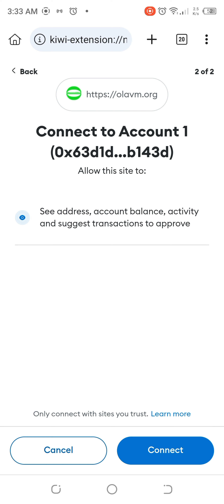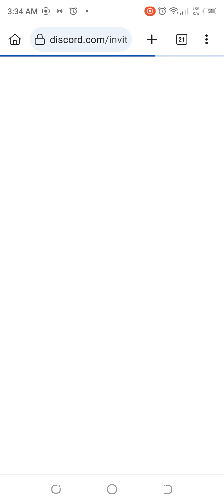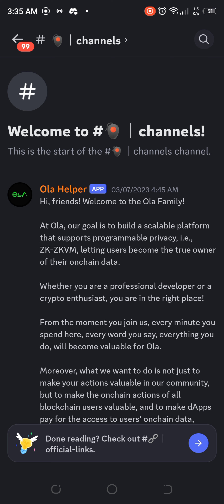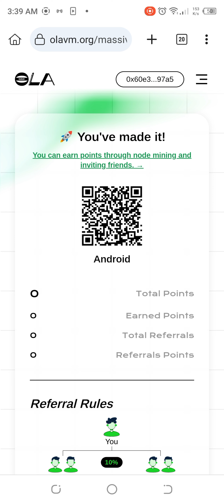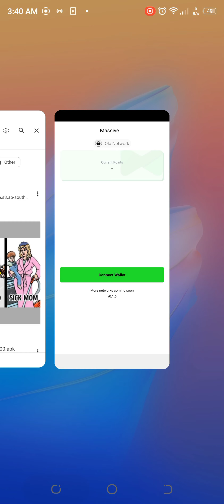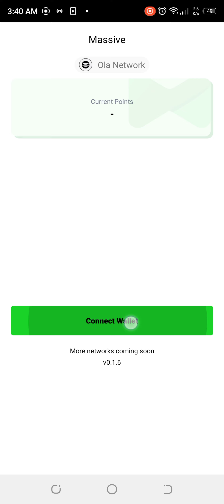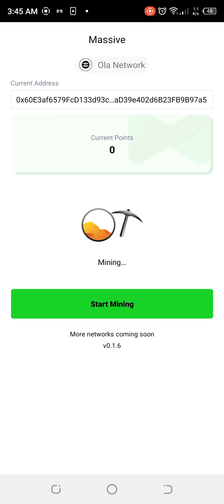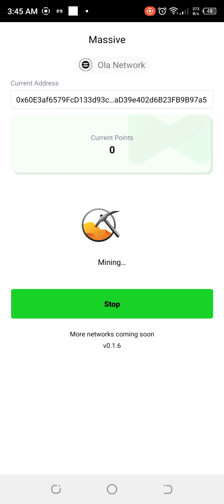Become a ZKP verifier with your mobile device and earn OLA Network airdrop.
Heard of ZKPs? Your mobile device can be used as a ZKP mining node. Most projects prefer ZKPs for wallet addresses before performing airdrops, instead of the traditional KYC, which a lot of persons are not comfortable with.

OLA Network App, "Massive" helps you earn while you contribute to ZKP mining by verifying ZKPs.

Use Mises or kiwi browser.

Connect your Metamask.
Connect your Twitter.
Follow OLA Network twitter.
Connect Discord.

NB: Upon registering, you will be given an OLA Network address, that looks different from your wallet address, but bound to your main address.

After registration.

After download and installation is complete.
Open the Massive App.
Enter your OLA Network address.
Click start mining.

NB: You will get a message that your address is not whitelisted. Give it sometime. Go back and click start mining.

You are good to go. 🚀🚀🚀